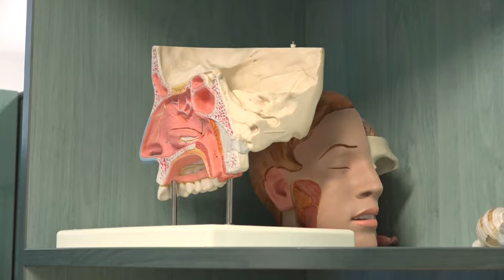TV10 | Fej-nyaki rákszűrés a Bajcsy-ban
A daganatos megbetegedések kialakulásának valószínűsége nagyban függ az egyénre ható környezeti hatásoktól és az egyén életmódjától. Az alkoholfogyasztás, a dohányzás, a HPV-vírus, az elhanyagolt szájhigiéné, a fogínygyulladás, s más szájgyulladások mind-mind hajlamosító tényezői lehetnek a fej-nyaki és szájüregi daganatoknak. Július 30-án  ingyenes szűrővizsgálatot tartanak a Bajcsy Kórházban, amire előzetesen július 27-ig lehet személyesen, vagy telefonon regisztrálni a kórházi vagy szakrendelő betegfelvételi irodákban.